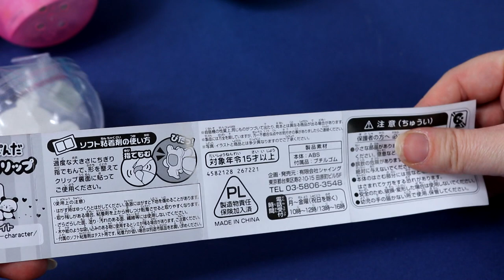Ouverture Gashapon candysan -100% Panda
▶︎ Polabox :
vous pouvez bénéficiez de 5 € de réduction dès 10€ d'achat en tapant le code parrain dès l'inscription : HIBI70